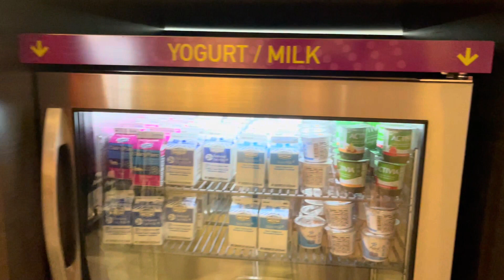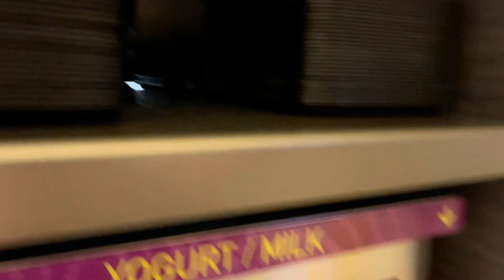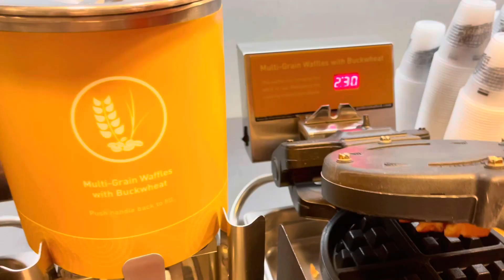Huli Cam Si Mr.| Getting Ready For the 2022 Chicago Auto Show | PhilAmerican Lifestyle Curtis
Huli Com Si Mr.| Getting Ready For the 2022 Chicago Auto Show | PhilAmerican Lifestyle Curtis' are getting ready for the 2022 Chicago Auto Show in the Windy City.

PhilAmerican Lifestyle Curtis in America. PhilAmerican Lifestyle Curtis' Channel will give our viewer a glimpse into an American who' s married to a Filipina from the Philippines. PhilAmerican Lifestyle Curtis will show our journey by featuring; DIY projects, delicious cooking, relaxing music, exploring events, and places within our daily lives.

PhilAmerican Lifestyle Curtis would like to thank you for taking your time to watch us as we embark on our journey to products good content. We hope that you have a blessed day.